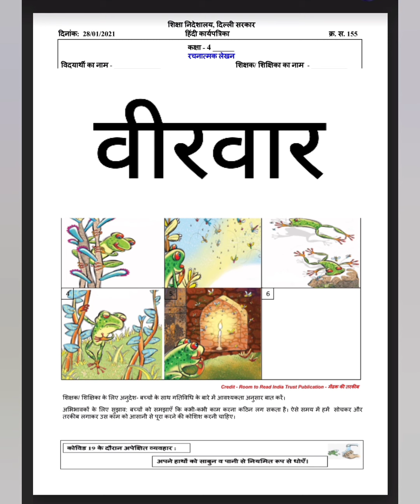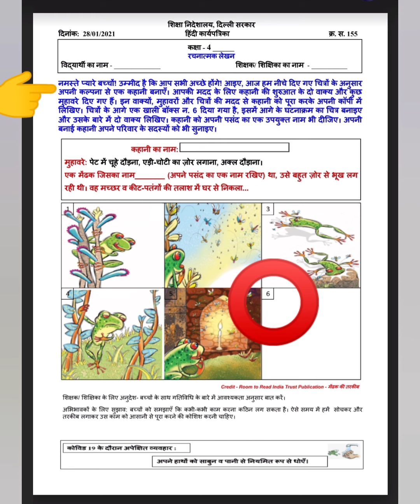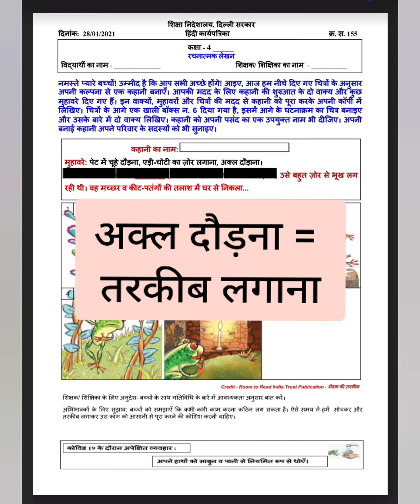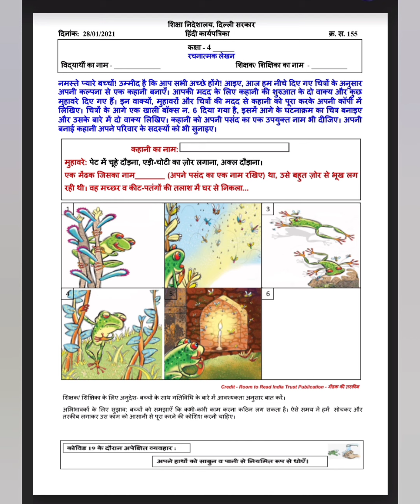DOE WORKSHEET NO. 155 CLASS 4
रचनातमक लेखन के अंतर्गत चित्रों के आधार पर अपने मन से कहानी लिखे। कहानी को एक नाम दे। कहानी में मुहावरों का प्रयोग करे। कहानी का अंतिम चित्र बनाओ।